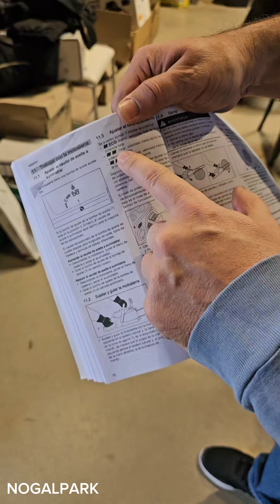Estreno en Argentina, nueva MSA 300 de Stihl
Nueva Stihl MSA 300 ingreso en Argentina, con bateria AP500

📞 Consultanos por Whatsapp al: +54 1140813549

📍 Libertador 1115, Vicente López, Buenos Aires, Argentina